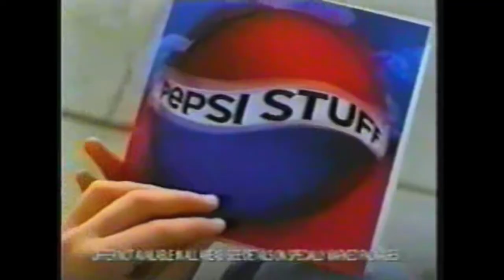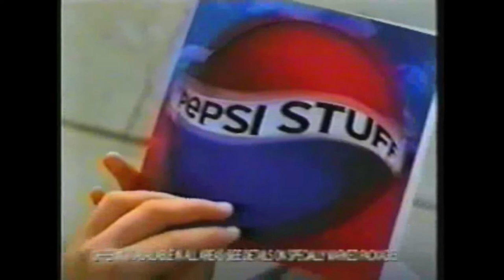STORIE INCREDIBILI , UN JET MILITARE IN REGALO